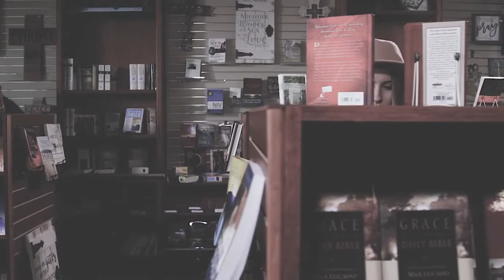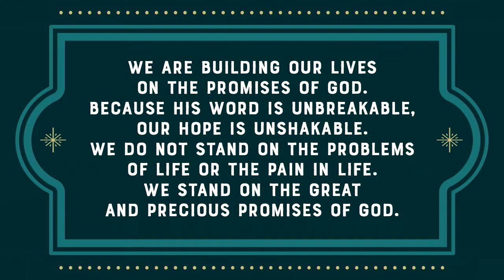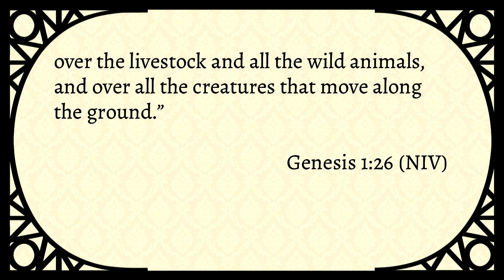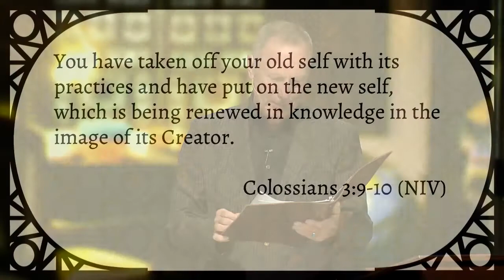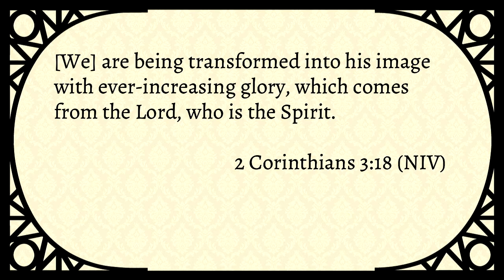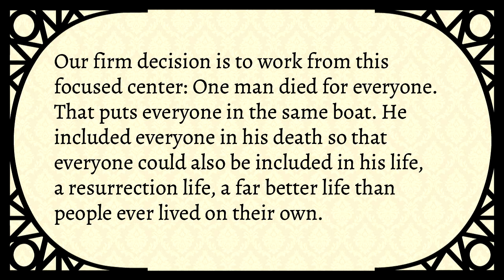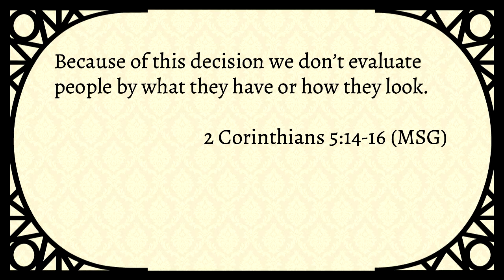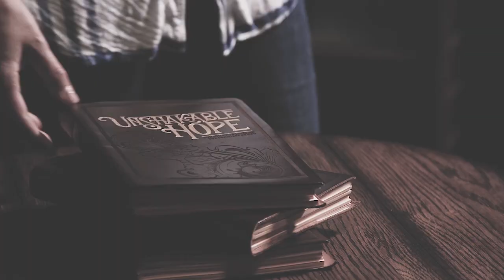Stamped with God’s Image